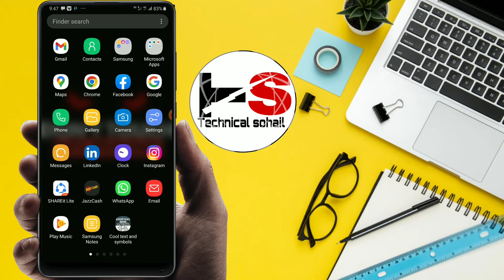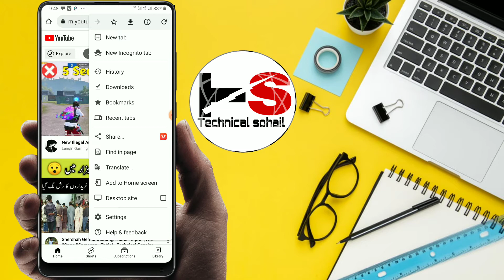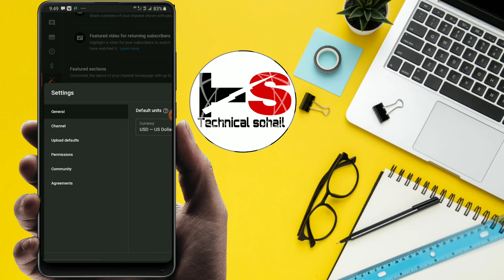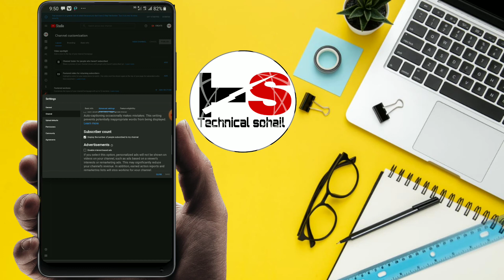how to show your subscribers and hide|apny subscribers shor or hide kesy kry 2022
how to show and hide your subscribers and|apny subscribers show or hide kesy kare 2022

is video may btya gya ha k hum apny subscribers hide or show kesy kr sakty hn.